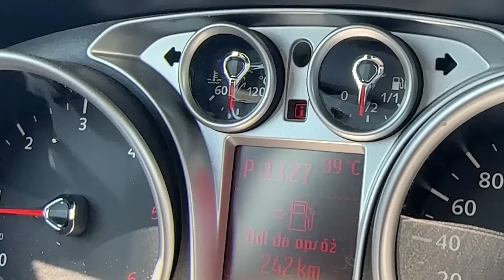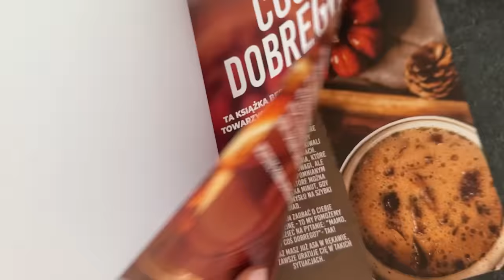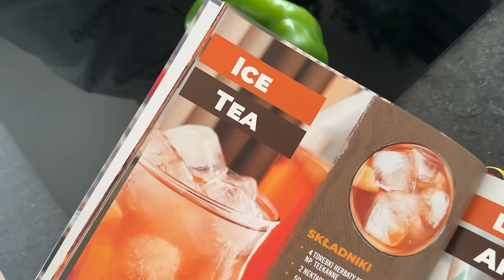Pilnie do SZPITALA 🏥😣| PRZYCZYNA MOICH BÓLÓW GŁOWY 🤕 z REZONANSU | Sadzimy PAMPASY